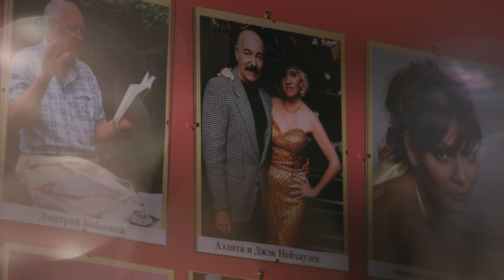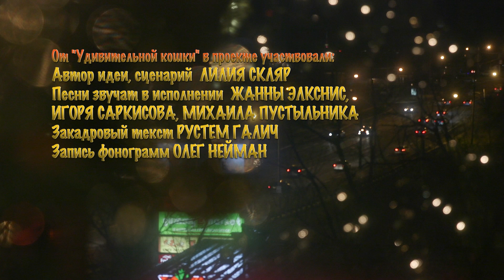Торонтцев и всех причастных С НОВЫМ 2021-ым ГОДОМ! Ирония судьбы "Удивительной кошки"!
С НОВЫМ 2021-ым ГОДОМ!